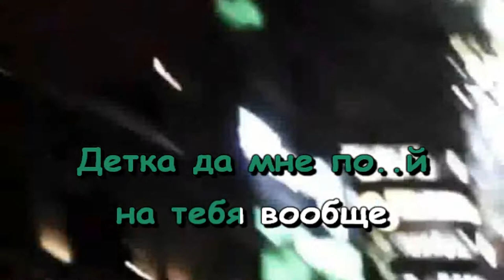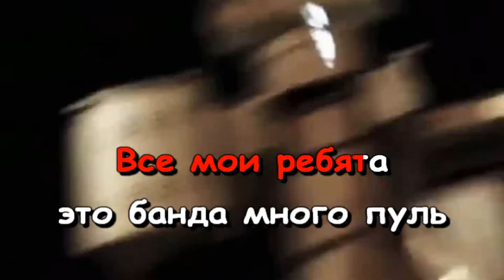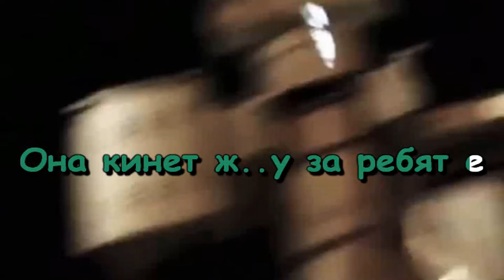Платина feat. LIL VAN - Булки (Караоке)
Битмейкеры - Prod. by Skipass, Jasper Harris, Bak
Ремейк - задавка с бэк-вокалом

Нигде минуса не было, решилось сделать минус нейросетью. Пробовал делать ремейк сам, но вокальный сэмпл такой себе)

Наверное это самый по словам слушателей слабый трек из-за одного, но не думаю. Неплохо dungeon master или Lil Wayne залетел)